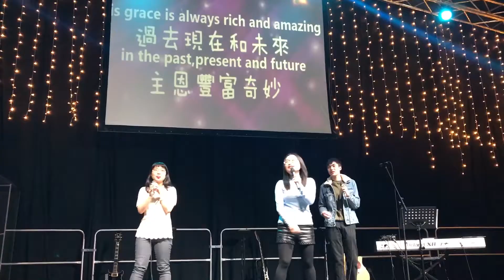181. Should I Set Goals?